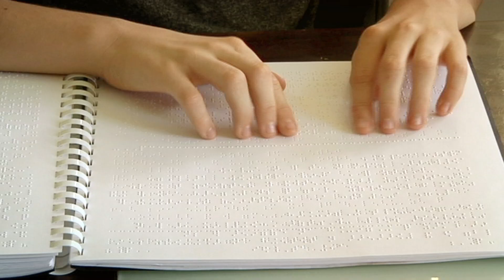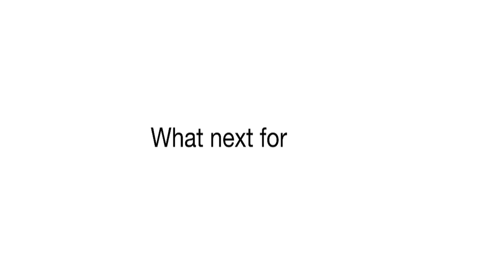Braille 'dot' smartwatch developed for blind people - BBC News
A Braille smartwatch has been developed to allow blind or visually impaired users to receive and read text messages. Eric Ju Yoon Kim, the CEO of Dot tells BBC Click  that though the keyboard is small, the "active Braille" technology means that users can still read long messages or ebooks.